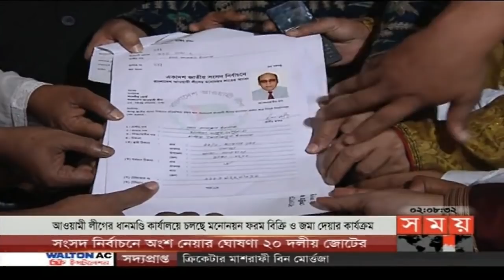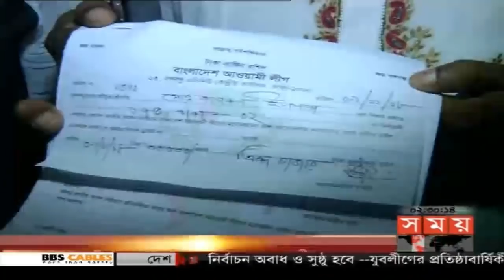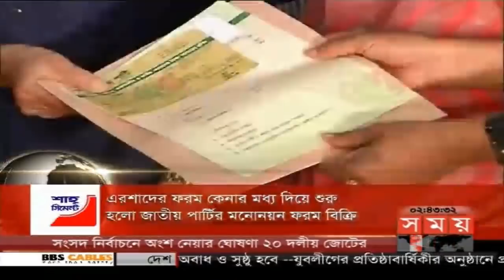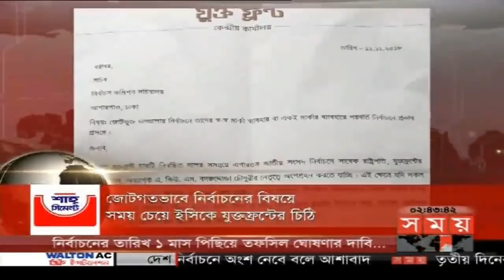দুপুরের সময় | দুপুর ২টা | ১১ নভেম্বর ২০১৮ | Somoy tv bulletin 2pm | Latest Bangladesh News